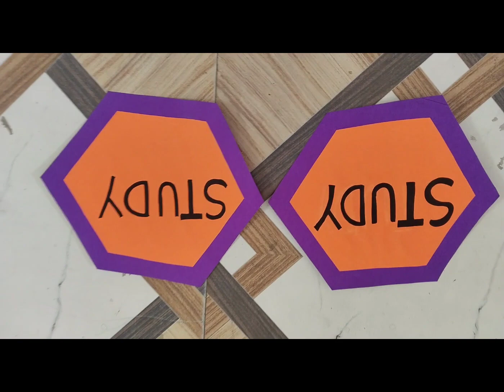hanging ball decoration item